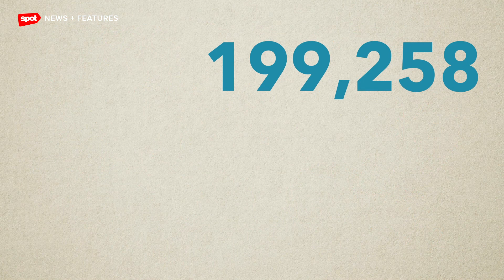In Numbers: A Look at Past Coronavirus Diseases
The COVID-19 pandemic has swept across the globe. It is caused by the SARS-CoV-2, a new strain from the coronavirus family. Past outbreaks have also been caused by viruses from this family: the MERS outbreaks of 2012 and the SARS epidemic of 2003. Each disease affected a different number of countries, people, and took the lives of many. We compare just how different those numbers are.

Sources:
The World Health Organization
U.S. Centers for Disease Control and Prevention
Johns Hopkins Coronavirus Resource Center